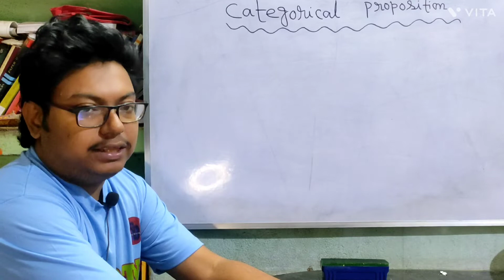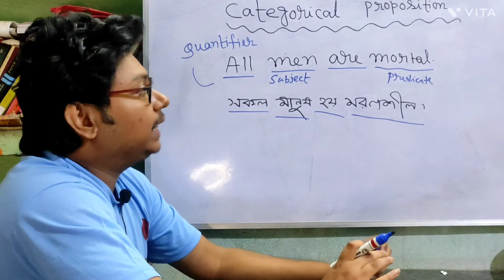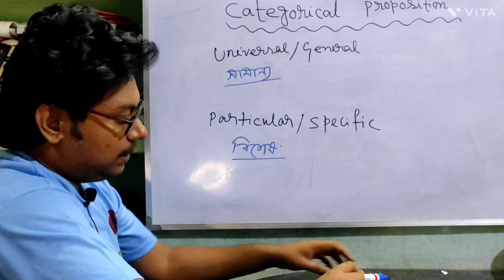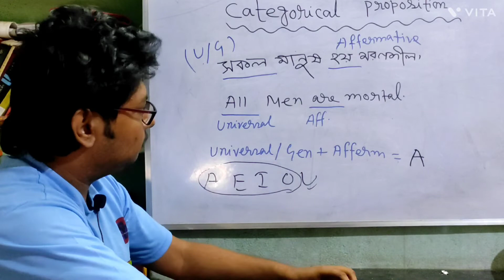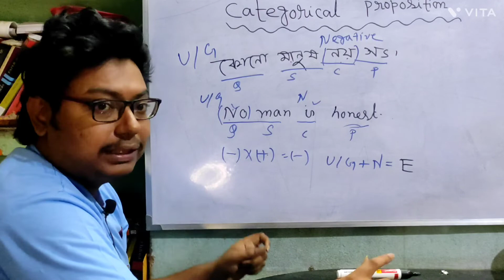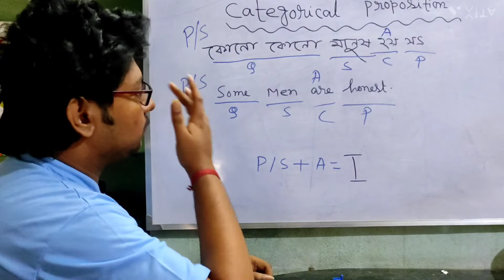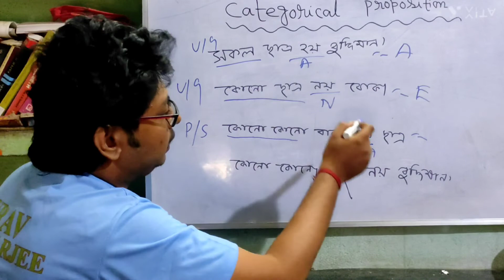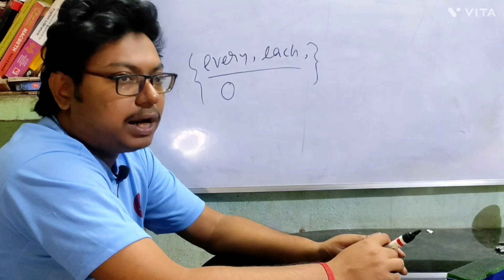Categorical proposition | Square of Opposition Part-1(A,E,I,O) Logical reasoning in Bengali- NET/SET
Categorical proposition is important for ugc net, set paper- 1 Logical reasoning. To understand square of opposition one first must understand Categorical propositions. A E I O.